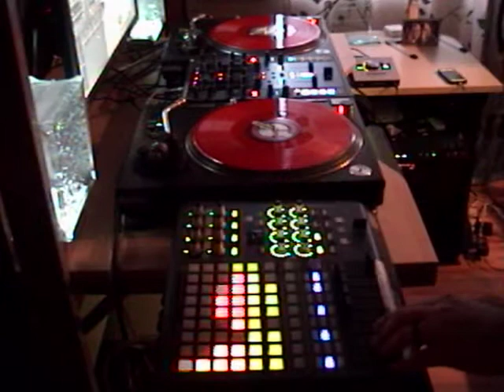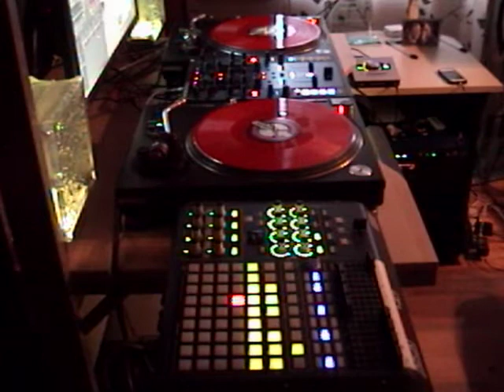Traktor Stems Performance: Clayton the Chemist - House and Bass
Clayton the Chemist returns controlling the Traktor Stems Decks with an APC40.  This time playing House and Bass from the likes of Pezzner, Pinch & Mumdance, Nadastrom, and Curl Up.

You can download the APC40 Traktor mapping at DJ Tech Tools